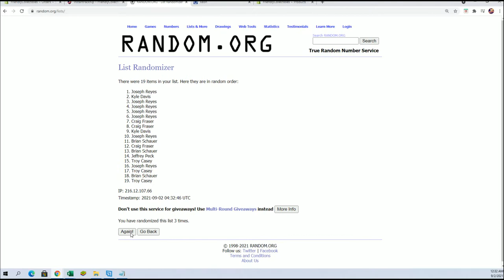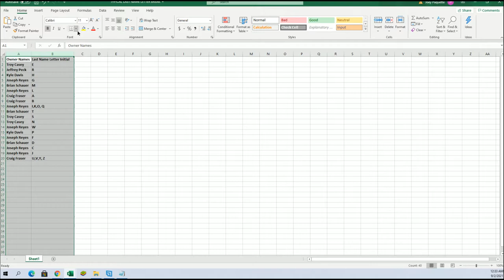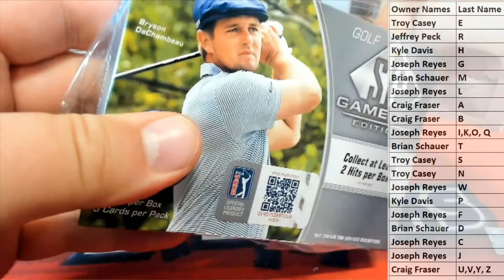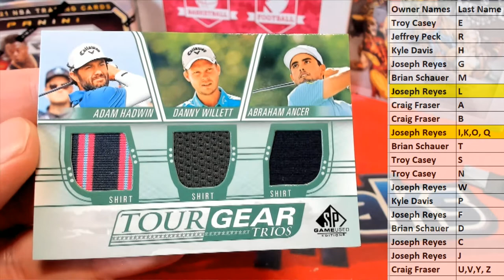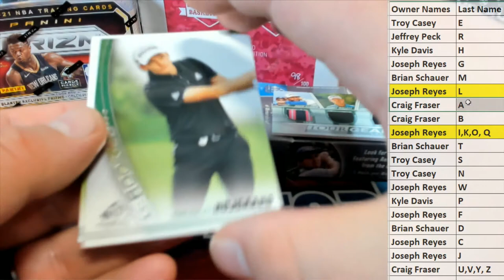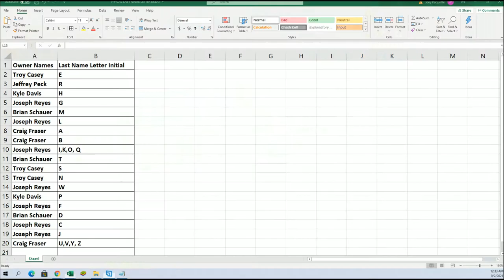2021 Upper Deck SP Game Used Golf Hobby ID SPGUGOLF131